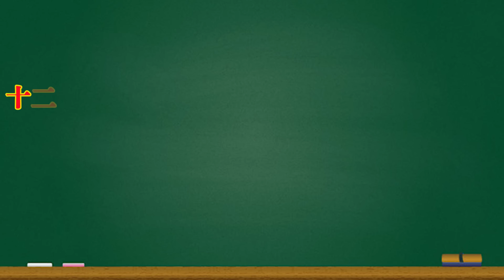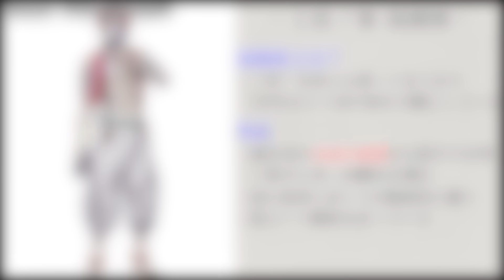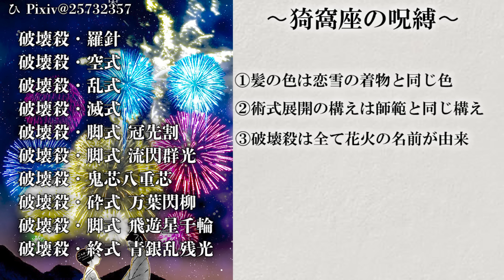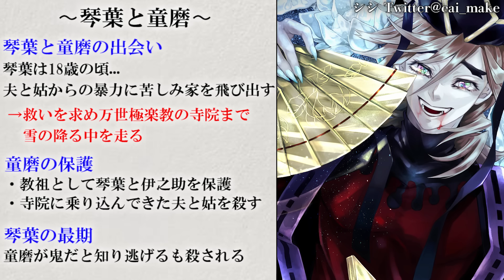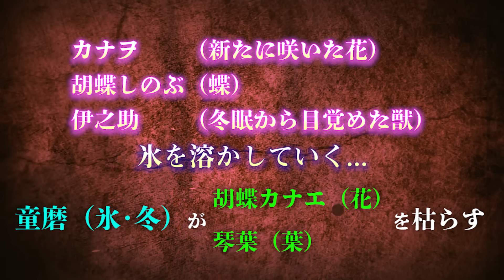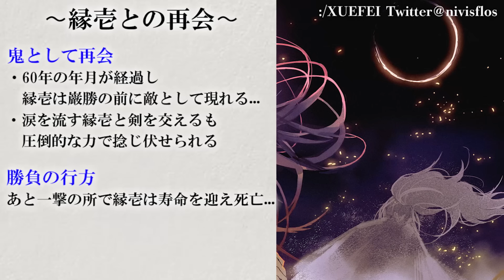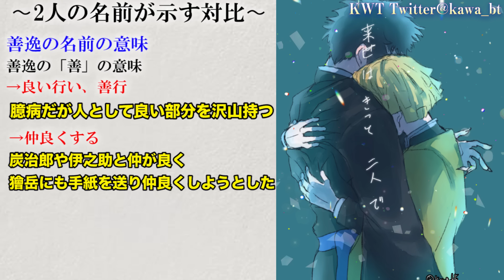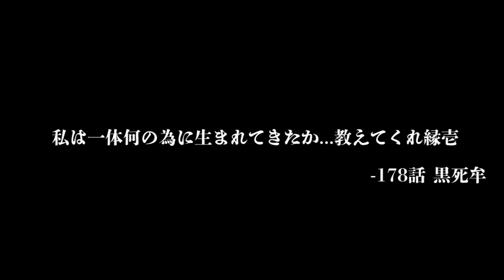【鬼滅の刃】鬼の最高位｢十二鬼月｣!!”最強”12体の鬼に隠された過去と家族愛&知られざる感動のエピソードを徹底解説【上弦ノ鬼】【下弦ノ鬼】【黒死牟】【累】【童磨】【猗窩座】【きめつのやいば】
★動画&サムネイルのイラストについて
※DM・メールのやり取りにて掲載許可を頂いております。

 ひ様
└Pixiv@25732357

墨研様
└Pixiv@11710815

寝子丸様
└Pixiv@1839876

猫又汐沁様
PIXIV@7441762

Doris様
└Pixiv@12607166

IDHyury様
└Pixiv@676725

かい様
└ Pixiv@41548723

MGPN様
Pixiv@1802844

なぐらや内科医様
Pixiv@35349718

※掲載許可は頂いております。

★[NEW]漫画考察専門チャンネルはコチラ！

※コメント欄でやってほしい動画のリクエスト募集してます！
※その他の連絡はtwitterのDMでください